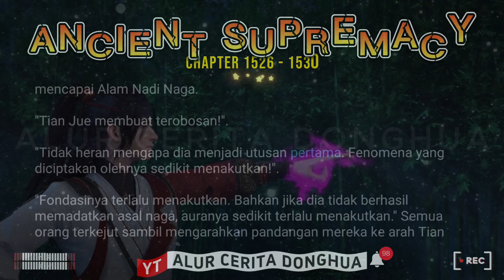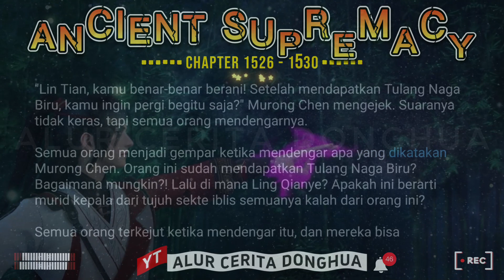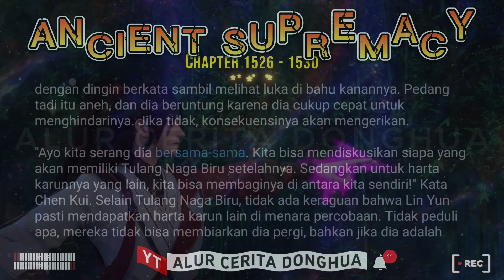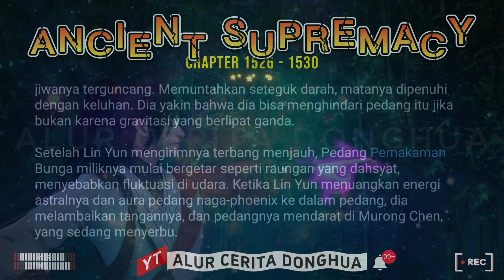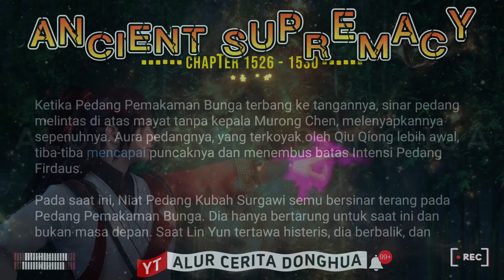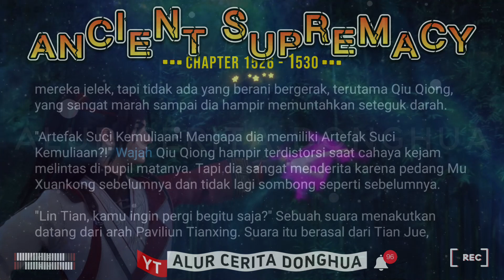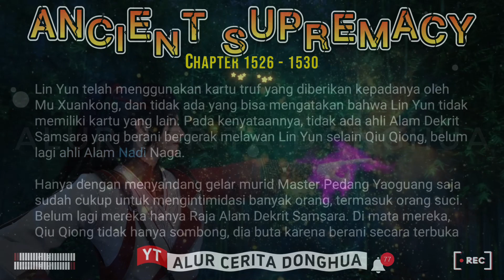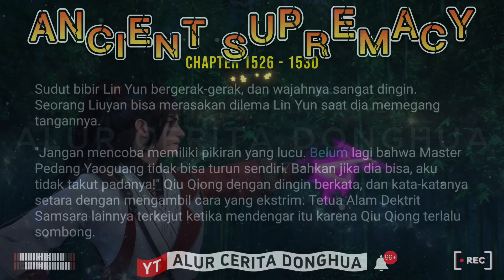🐯 Ancient Supremacy 1526 - 1530【Yi Shi Du Zun】Alur Cerita Donghua Supreme One versi Novel Sub Indo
Episode 1526 - Dari Mana Anda Mendapatkan Kepercayaan Diri Anda?
Episode 1527 - Memamerkan Kekuatannya
Episode 1528 - Membunuh!
Episode 1529 - Kemunculan Kucing Nakal!
Episode 1530 - Murid Tidak Berguna! Saya Meminta Guru untuk Menyelamatkan Saya!

🟣 KULTIVASI DASAR 🔥

11🌗Alam Kaisar🔹

🟠 KULTIVASI PEDANG ☄️
1 Niat Pedang
2 Niat Pedang Xiantian
3 Niat Pedang Spiritual
4 Niat Pedang Langit
5 Niat Pedang Cakrawala
6 Niat Pedang Kubah Surgawi
7 Niat Pedang Cahaya Ilahi
8 Niat Pedang Matahari Cerah
9 Niat Pedang Kehancuran Surgawi

🔆 Kultivasi Spiritual 🔆
- Spiritualis
- Spiritualis Orang Suci
- Spiritualis Surgawi

Jiwa Bela Diri Turunan :
➡️ Naga Aurora
➡️ Qiongqi (Harimau Bersayap)
➡️ Ular Terbang
➡️ Kunpeng
➡️ Naga Bersayap
➡️ Phoenix Iblis
➡️ Roh Nether
➡️ Ghoul Null